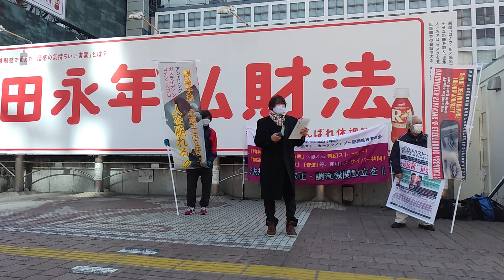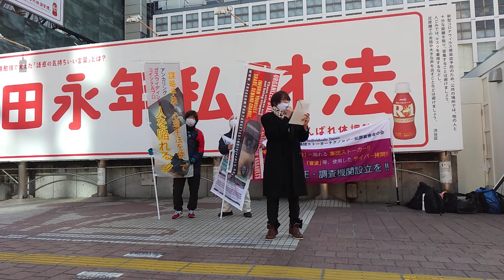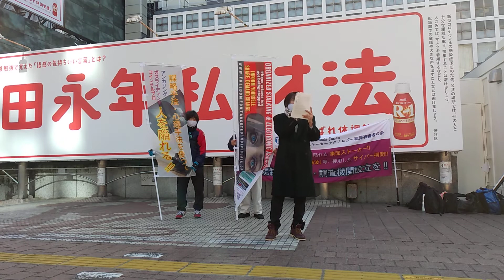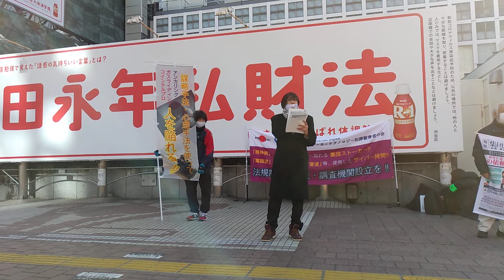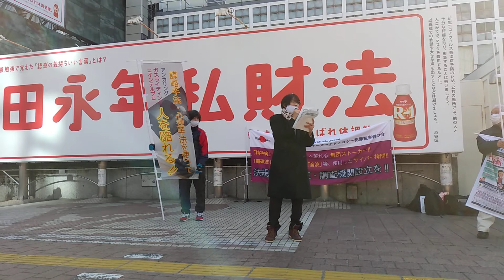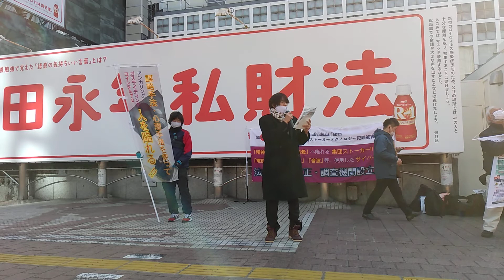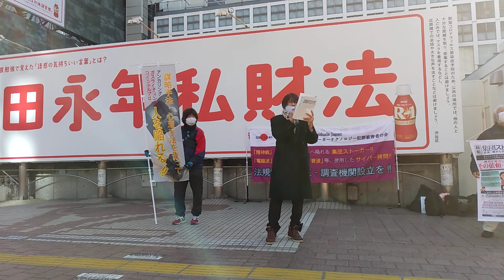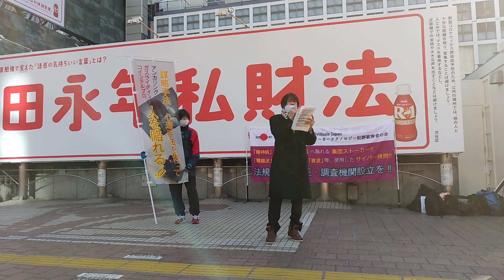2021.2.6 都民1400万人に集団ストーカーテクノロジー犯罪を周知！ 渋谷駅ハチ公前にて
NPO法人 Targeted Individuals Japan 役員　inga
集団ストーカーテクノロジー犯罪被害者の会
ブログ：創価学会による人つぶし犯罪周知ブログ

《カンパ寄付のお願い》
名義　シュウダンストーカーシュウチクラブ
千葉銀行　八柱支店
店番号 068 普通

目覚めよ日本党‼️ 党首 押越清悦
NPO法人 Targeted Individuals Japan　理事長